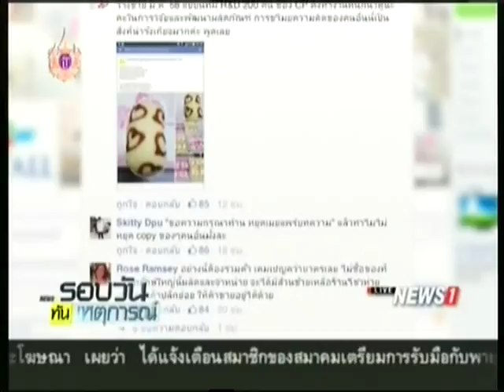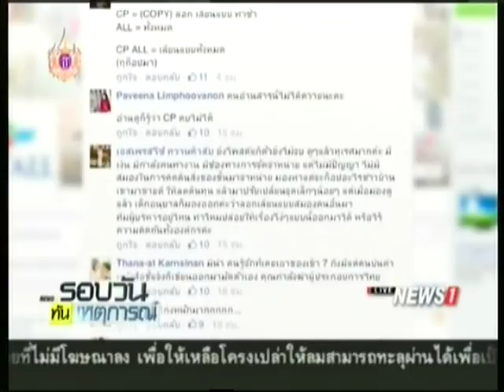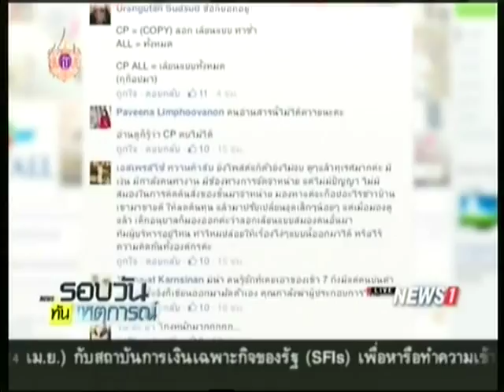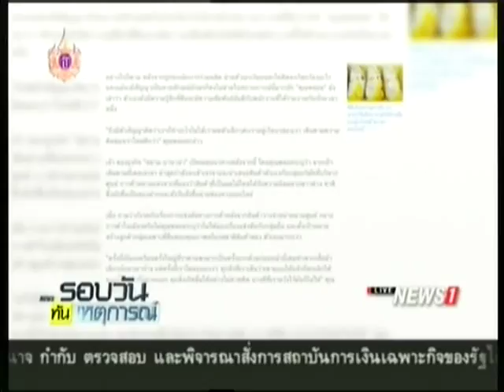ซีพีออลล์แจงไม่ได้ลอกสูตรโตเกียวบานาน่าไทย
2015/04/24 ซีพีออลล์แจงไม่ได้ลอกสูตรโตเกียวบานาน่าไทย